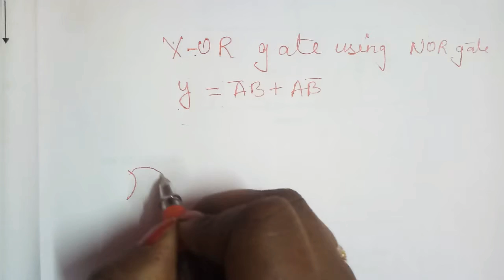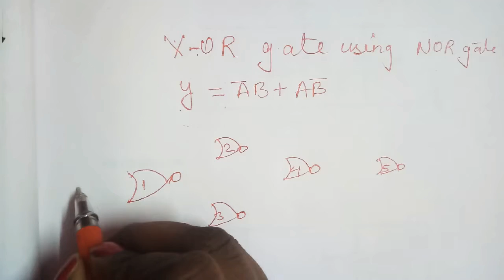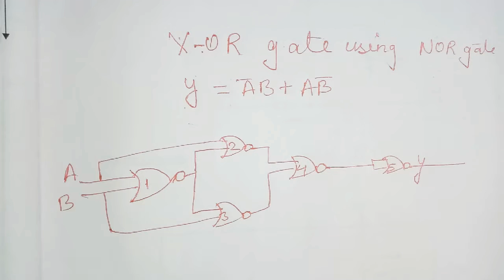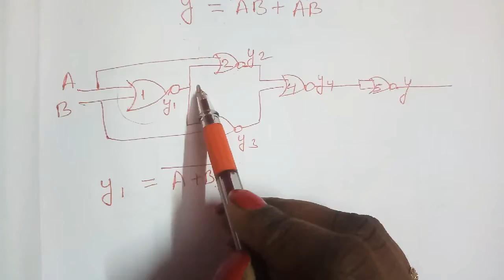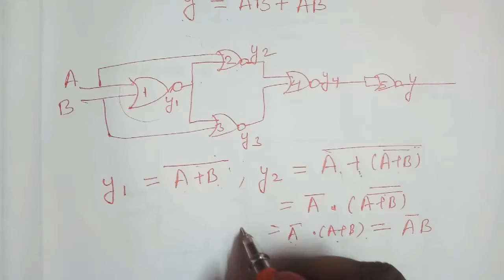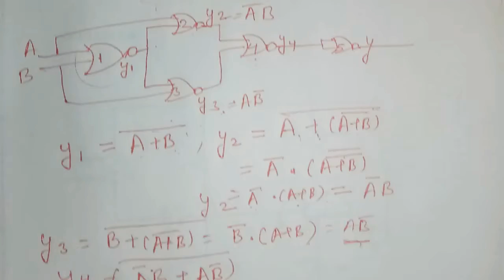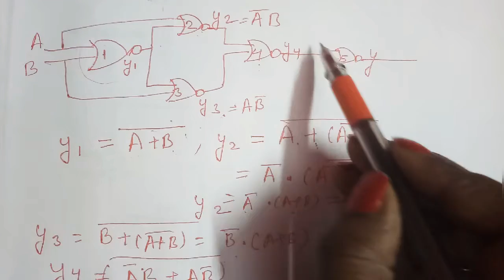Logic Gate | 11 X-OR Gate using Universal NOR gate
Realization of XOR gate using universal NOR gate.